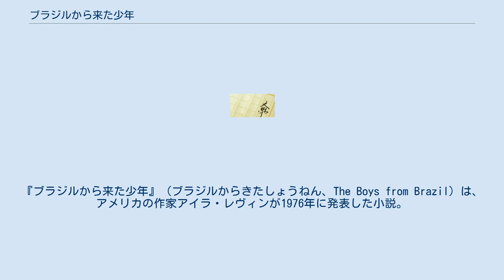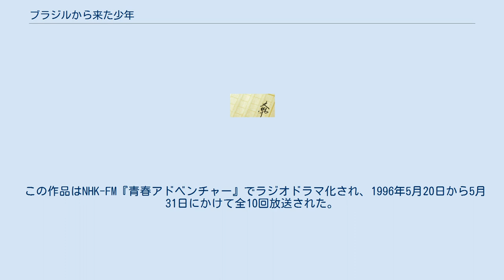ブラジルから来た少年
アイラ・レヴィン
ナチ・ハンターを題材とした作品
『ブラジルから来た少年』（ブラジルからきたしょうねん、The Boys from Brazil）は、アメリカの作家アイラ・レヴィンが1976年に発表した小説。
映画化、ラジオドラマ化されている（下参照）。
 小説は日本語版が早川書房のハヤカワ文庫から出版されている。
 ブラジルでヒトラーのクローンを再生させようとする科学者ヨーゼフ・メンゲレと、それを阻止しようとするナチ・ハンターのユダヤ人・リーベルマンとの葛藤を描く。
 同じくメンゲレについて取り上げたスレイヤーの「エンジェル・オブ・デス」にフレーズが引用された。
 映画化は、英国貴族で映画製作者のルー・グレード卿により製作された。
監督はフランクリン・J・シャフナーである。
1978年10月5日に公開された。
日本では劇場未公開となり、1984年3月3日にフジテレビ系列の「ゴールデン洋画劇場」でテレビ初放送された。
本作品に対しては公開後、有識者より過度の遺伝子決定論的内容に対し批判が向けられた。
そのためか、ヒトラーの遺伝子をもつ子供一人が、自ら撮影したメンゲレの死体の写真を現像し、見て悦んでいるラストシーンがビデオソフトでは削除されている（DVDには存在する）。
 第51回アカデミー賞で作曲賞の候補となっている。
テーマ曲はウィンナ・ワルツ風であり、これは主人公がウイーンに在住している場面から始まるためである。
この注文を監督から受けた作曲家は、あまり賛成ではなかったが、注文どおりに作曲した。
また、メンゲレらナチの残党が潜む南米の場面ではギターを使用してラテン情緒を醸し出し、ナチ残党の陰謀を表現する際はオーケストラがワーグナー風の和音を響かせる。
 この作品はNHK-FM『青春アドベンチャー』でラジオドラマ化され、1996年5月20日から5月31日にかけて全10回放送された。
 ほか